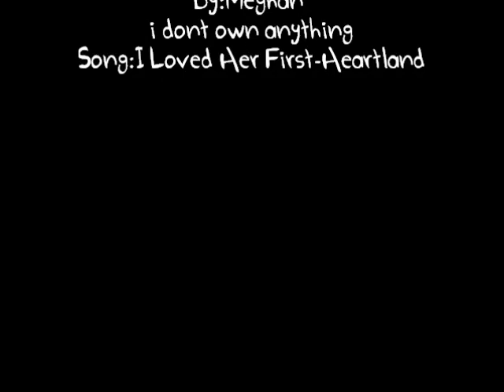Emerald Gordon Wulf {I Loved Her First}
Credit Video 2 of 3 for Em's daddy